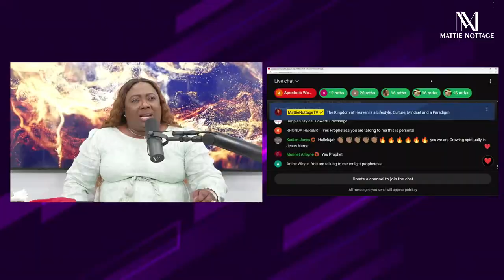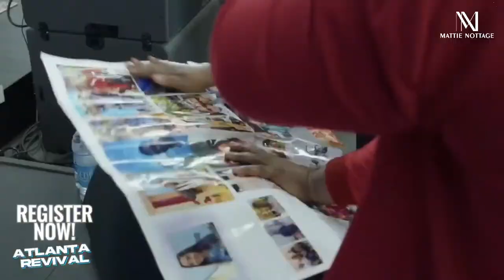POWER TO INCREASE In SPIRITUAL RANK || PROPHETESS DR. MATTIE NOTTAGE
JOIN DRS. EDISON & MATTIE NOTTAGE BFOMI GLOBAL PRAYER ARMY BY CLICKING THIS LINK NOW

💌 WAYS TO GIVE:
Push pay: Text BFOMGIVE TO 77977

7301 West Oakland Park Blvd

Beneficiary Account number:
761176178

USA MALING ADDRESS:
6511 Nova Drive, Suite # 193 Davie, Florida, 33317 USA